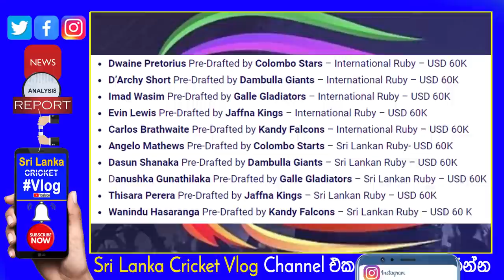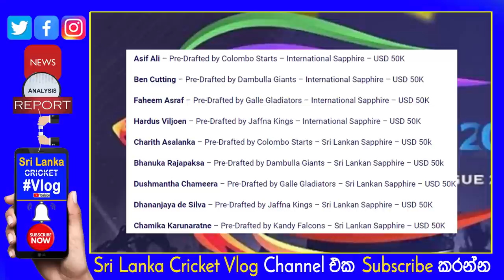LPL 2022 Auction Doller 60000 & Doller 50000 Sold Player List| Lanka Premier League 2022